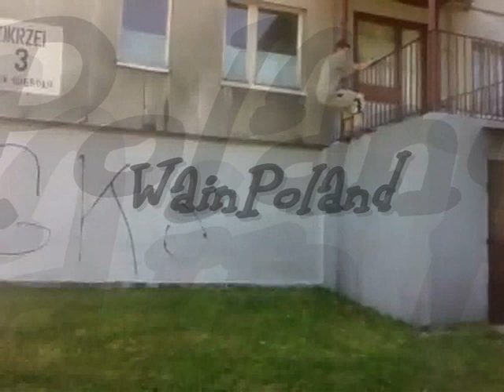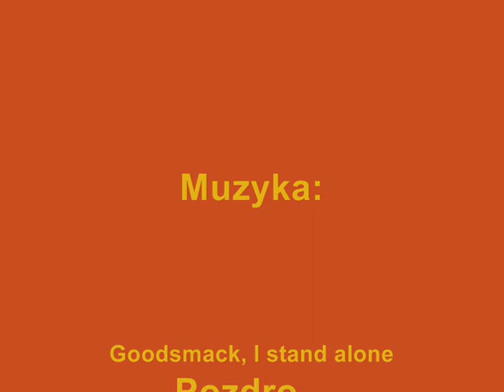Team Mad Parkour III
Jest to efekt naszej pracy z wakacji i kilku dni szkoły. Taki o to filmik prezentuje nasz zespół. Jak coś nie podoba, to nie komentujcie. ;)